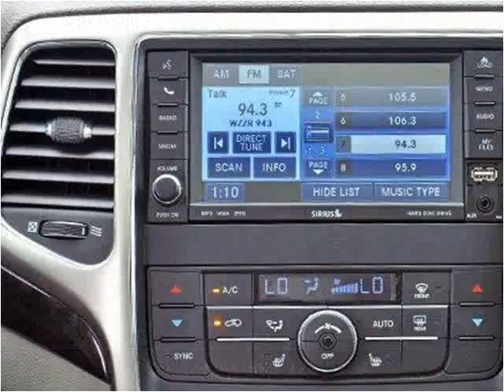2011 Jeep Grand Cherokee Used Cars Lake Worth FL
This 2011 Jeep Grand Cherokee is available from Off Lease Only .